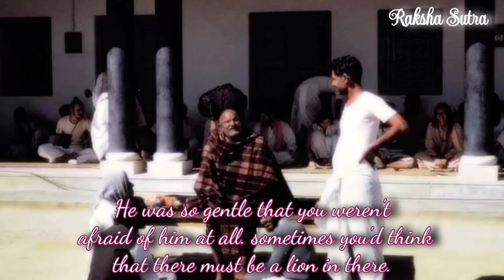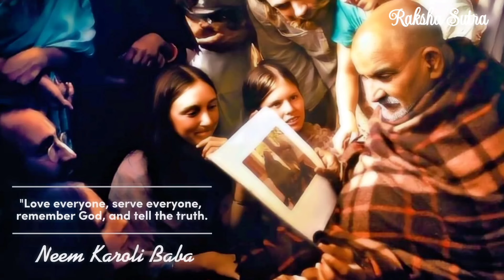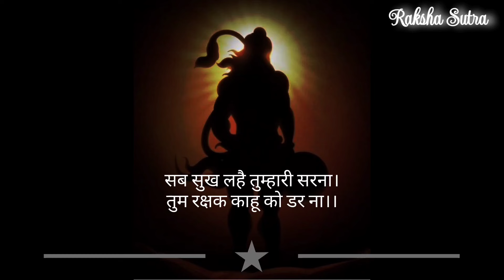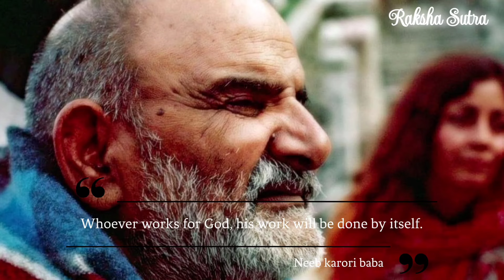Neeb karori baba |The Miracle of Neeb karori baba |Raksha sutra|Kainchi dham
Parash sparsh neem karoli baba
Kainchi dham
Rakshasutra
Rakshasutra channel